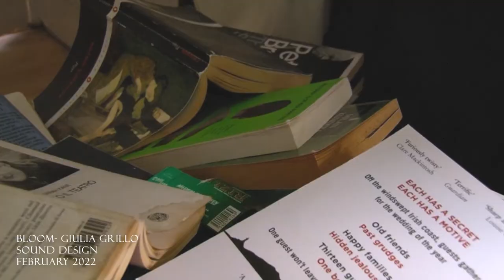Sasha Blore Sound Design Reel 2022